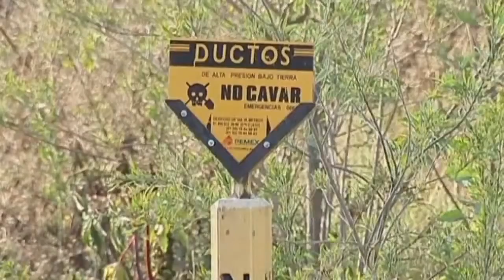Gas explosion outside Mexico City after thieves tamper with gas pipeline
Seven people have been injured by a gas explosion outside Mexico City on Monday. Report by Sarah Johnston.